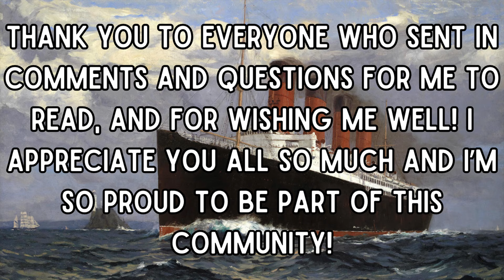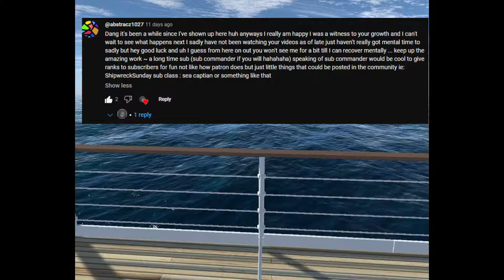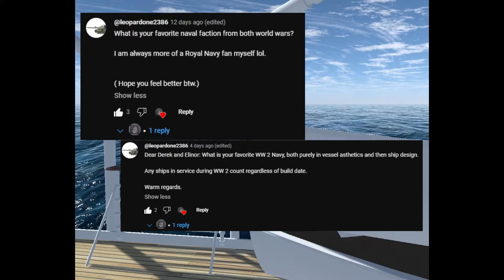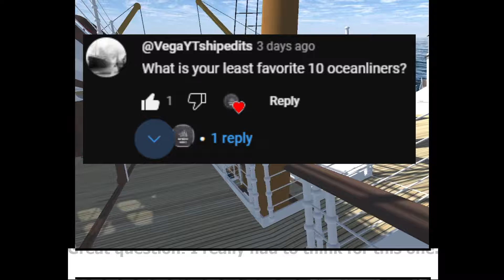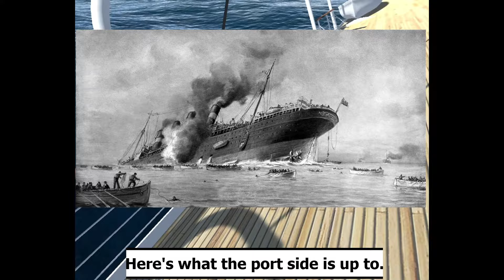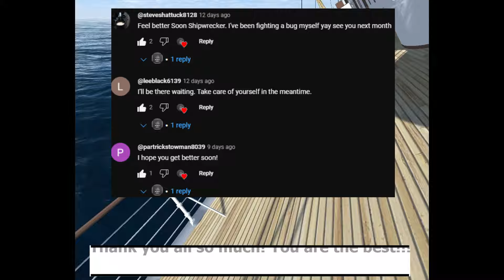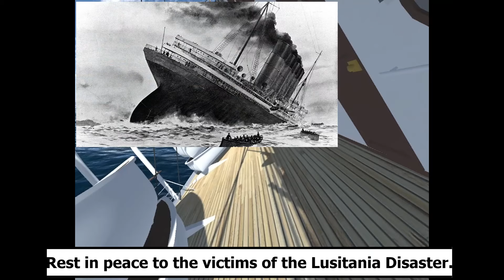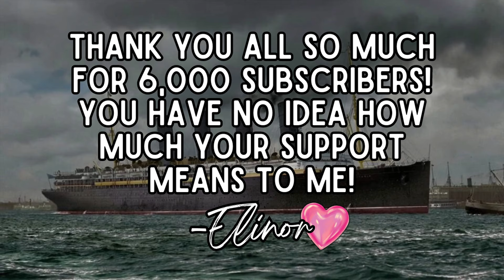6000 SUBSCRIBER SPECIAL!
Welcome to Shipwreck Sunday! My name is Elinor, and I LOVE ships and all things that float! I upload weekly content every Sunday night at 4PM Pacific Standard Time!

Thank you so much!! We will also be playing a Lusitania sinking simulator, answering questions and comments, AND I give you a sneak peak of a new project I'm working on for June!

CHAPTE:RS:
Intro: 00:00 - 00:30
Reading Your Comments & Questions: 00:30 - 11:52
Sneak Peak at Our NEW SHOW: 11:52 - 13:38
The Final Plunge: 13:38 - 20:24
Outro: 20:24 - 20:44